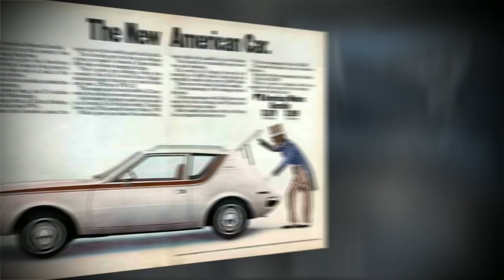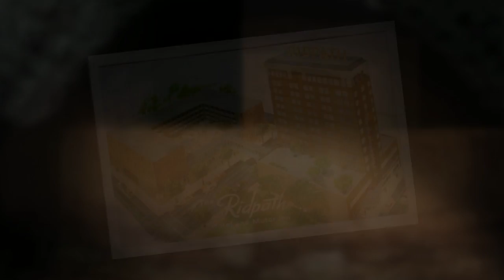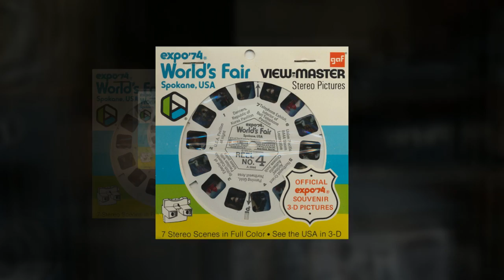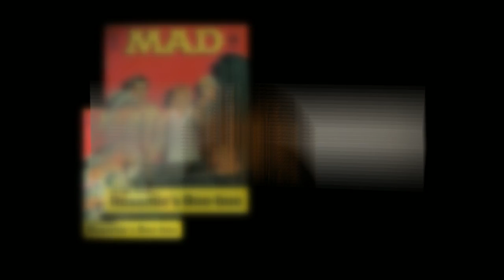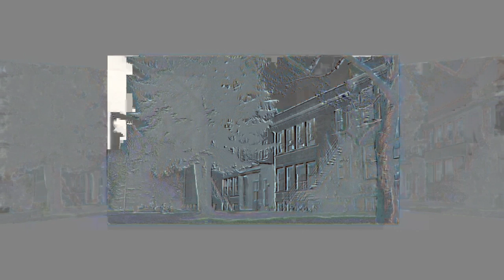SPHS Class of 74 Reunion Intro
Shadle Park High School Class of 1974 Reunion intro.